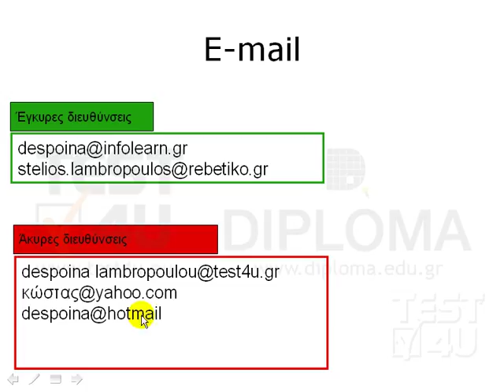Outlook Express - Εισαγωγικά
Έγκυρες διευθύνσεις e-mail είναι οι παρακάτω: . Επίσης και το . Στο όνομα του χρήστη λοιπόν μπορούμε να προσθέσουμε τελεία καθώς και το _ (την κάτω γραμμή) ʼκυρες διευθύνσεις είναι οι παρακάτω τρεις: despoina (κενό) . Δεν επιτρέπεται στο όνομα του χρήστη να υπάρχει κενό διάστημα. Επίσης η επόμενη διεύθυνση είναι άκυρη επειδή στο όνομα του χρήστη χρησιμοποιεί ελληνικούς χαρακτήρες, Η τελευταία διεύθυνση είναι επίσης άκυρη επειδή στο despoina@hotmail λείπει το πρόθεμα της χώρας, π.χ. gr ή com ή τέλος πάντων οποιοδήποτε πρόθεμα.